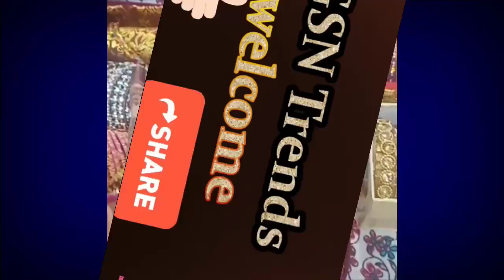Bangles Manufacturer In Sadar Bazar Delhi || Fancy Bangles Wholesale Market In Delhi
fancy_bangles_wholesale-market_in_delhi